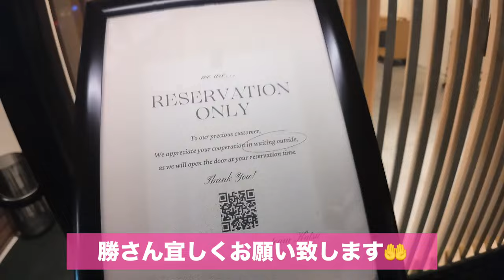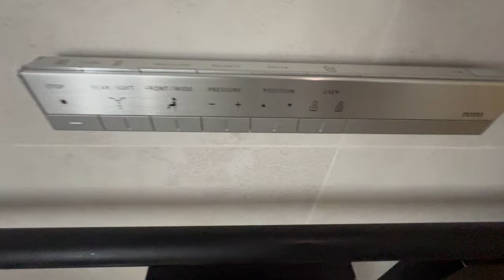サンフランシスコsushi katsuさんの後、色々飲みに行ったら記憶無くして携帯も無くしてタクシーでぼったくられた話😇w sushi 人生初の海外で記憶飛ばすまで飲むのはやめましょう😇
⚪︎熟成鮨利他の店の予約はこちらの公式ラインアカウントからどうぞ